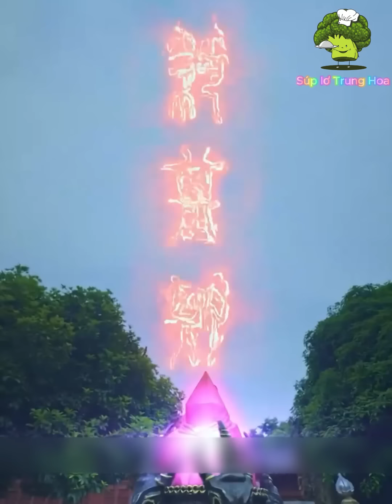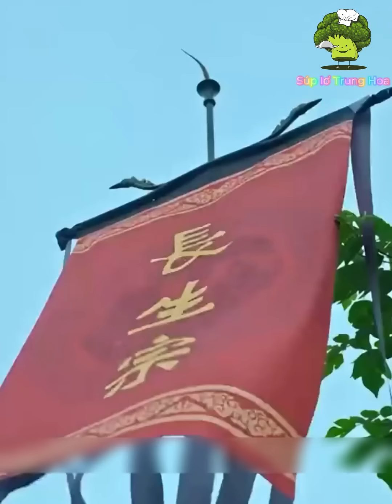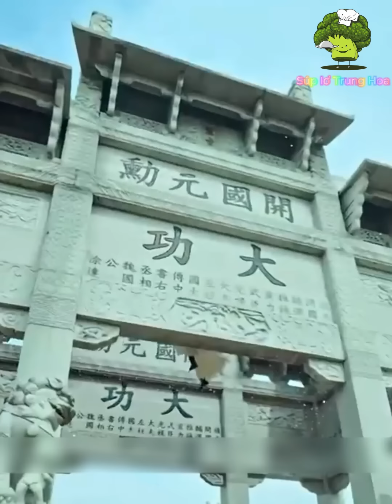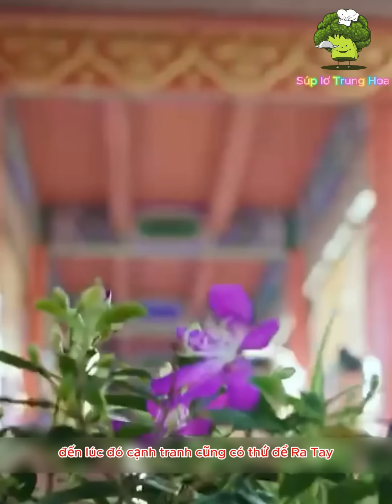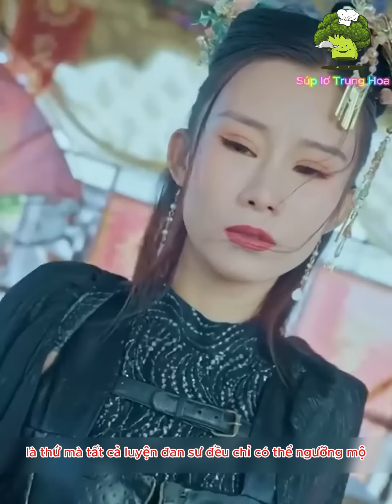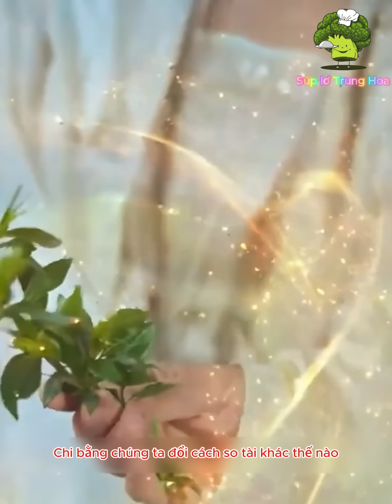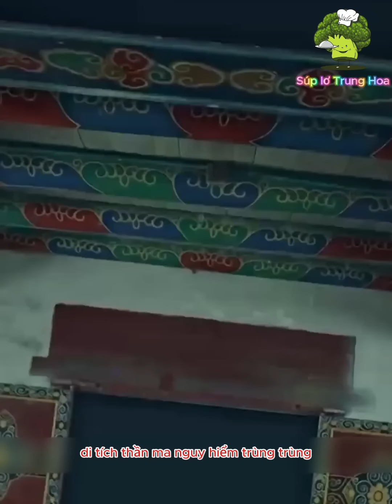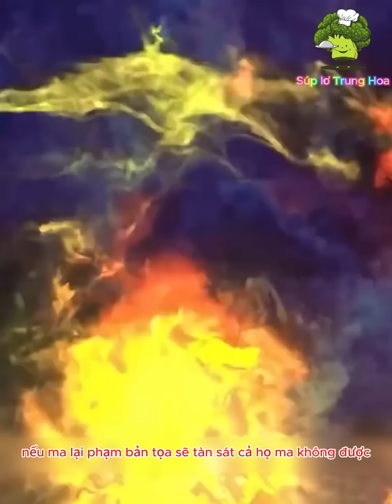Thiên đế không may bị giáng xuống hồng trần, bị phàm nhân coi thường và cái kết| Phim hay nhất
Lâm Tu Trúc là thiên đế của nhân giới, vì giúp nhân giới chống lại sự hủy diệt của thiên đạo mà bị lịch kiếp vào hồng trần trở thành kẻ phế vật giới tu chân trong một thời gian dài. Tuy nhiên, khi bị thiếu gia họ Vương bắt nạt hại chết mẹ, ngài đã thức tỉnh và ra tay trừng trị hắn. Kể từ đây, Thẩm Tu Trúc bắt đầu dùng thực lực đập tan lời nguyền là phế vật của mình,  từ chỗ tìm linh dược cứu mẹ đến trừng trị những kẻ xấu xa có thực lực nhưng tâm địa lại đáng bị phỉ nhổ. Sau đó, ngài còn một thân một mình tiêu diệt những kẻ đứng đầu ma tộc còn sống âm mưu phá hoại nhân giới, đồng thời đập tan việc xóa sổ nhân giới của thiên đạo, chém hắn hồn phi phách tán bảo vệ thế gian. Mời các bạn hãy cùng đón xem bộ phim này để theo dõi chặng đường trừng phạt kẻ gian bảo vệ nhân giới của Thẩm Tu Trúc nhé.
● 我是一个热爱中国文化和电影的人。我只是在翻译，以使中国电影在越南更加普及。非常感谢大家。
➤ Bản Quyền Thuộc Về: Súp lơ Trung Hoa